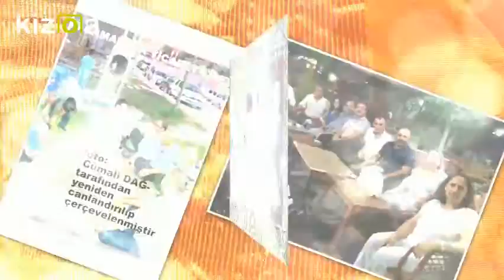-Yeniden- Biz... BİR CUMALİ DAĞ- YAPIMI...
68 Aksaray Cumali Dağ yapımı yeniden biz filmi ...